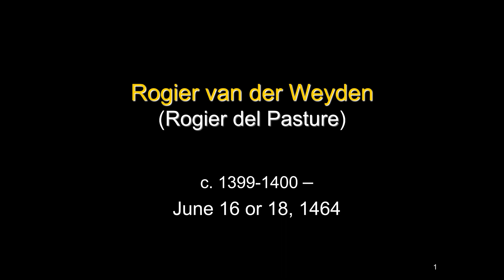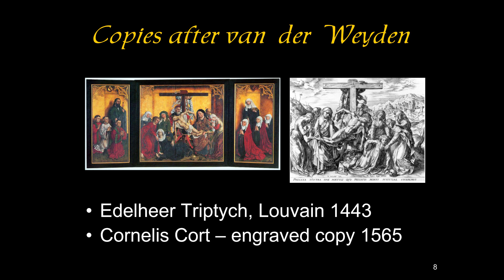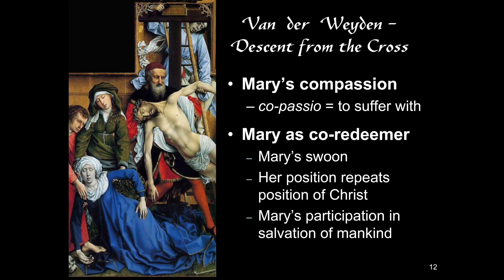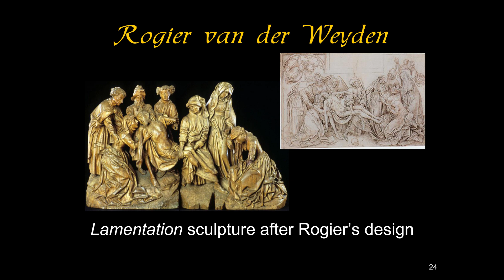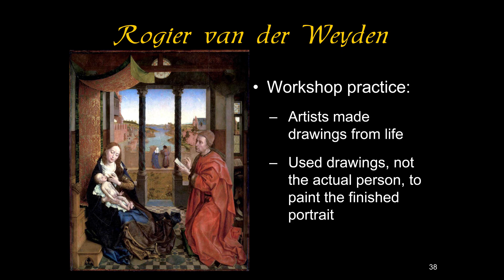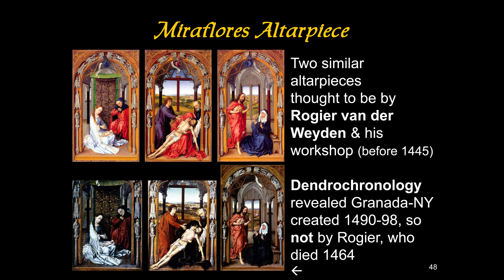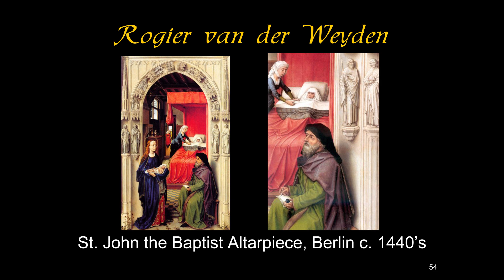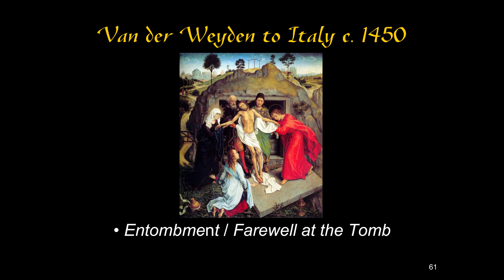ARTH 4007 Rogier van der Weyden Part 1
Northern Renaissance
6 Rogier van der Weyden 1